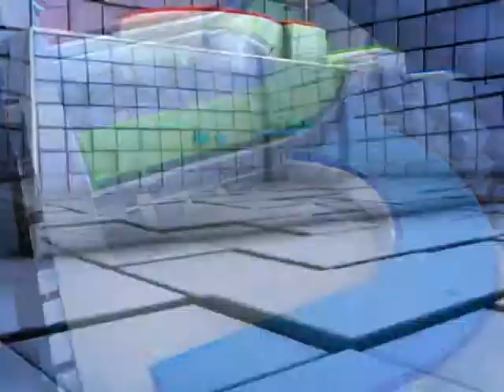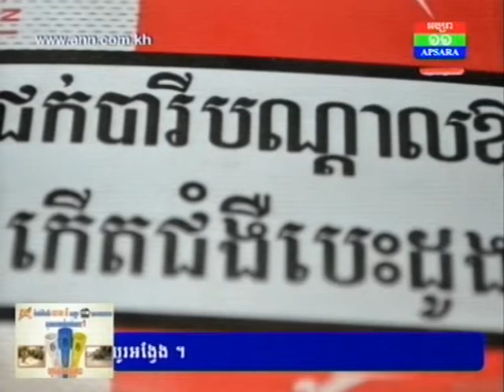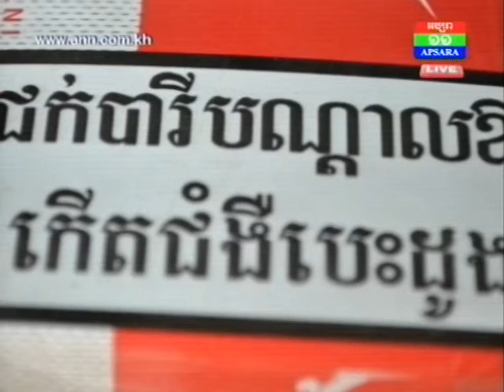គណៈរដ្ឋមន្រ្តី អនុម័តសេចក្ដីព្រាងអនុក្រឹត្យ ស្ដីពីការហាមជក់បារី